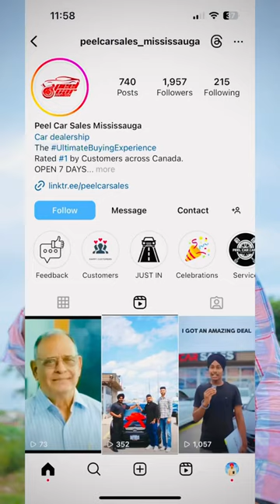Koi mil gya😂🔥 Peel Car Sales The best way to reach us